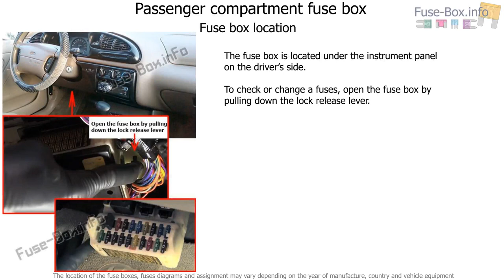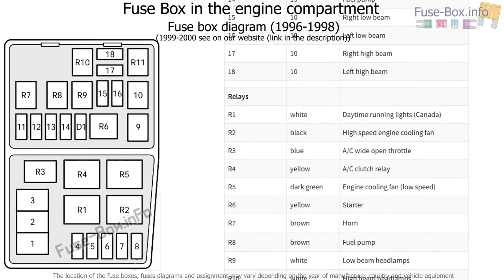Fuse box location and diagrams: Ford Contour (1996-1999)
Fuse box diagram (location and assignment of electrical fuses and relays) for Ford Contour (1996, 1997, 1998, 1999, 2000).